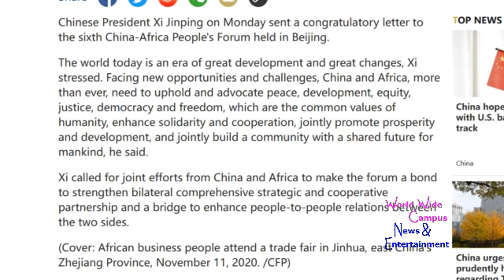WoWWC - Xi Jinping sends congratulatory letter to the sixth China-Africa People’s Forum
For this week on “What’s on World Wide Campus?”, here’s today’s news about Chinese President Xi Jinping sends congratulatory letter to China-Africa People's Forum.

According to CGTN, Chinese President Xi Jinping on Monday sent a congratulatory letter to the sixth China-Africa People's Forum held in Beijing.

The world today is an era of great development and great changes, Xi stressed. Facing new opportunities and challenges, China and Africa, more than ever, need to uphold and advocate peace, development, equity, justice, democracy and freedom, which are the common values of humanity, enhance solidarity and cooperation, jointly promote prosperity and development, and jointly build a community with a shared future for mankind, he said.

Xi called for joint efforts from China and Africa to make the forum a bond to strengthen bilateral comprehensive strategic and cooperative partnership and a bridge to enhance people-to-people relations between the two sides.